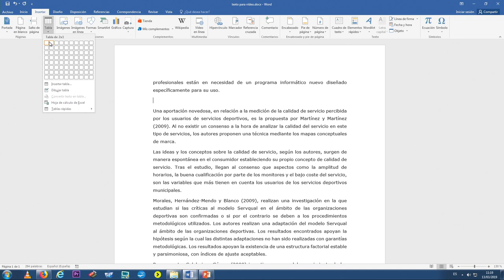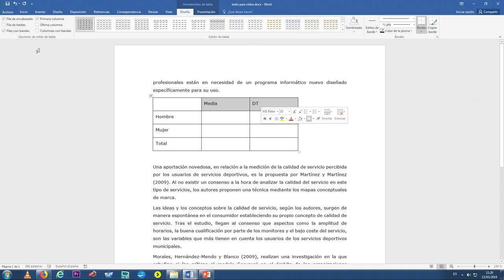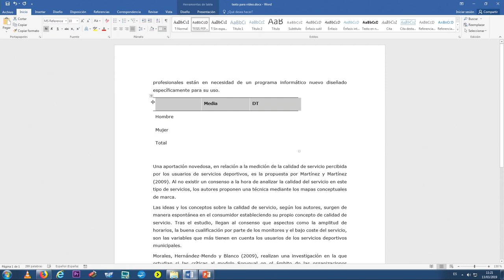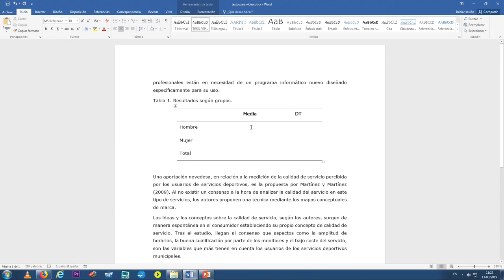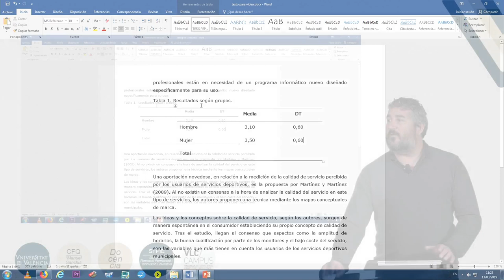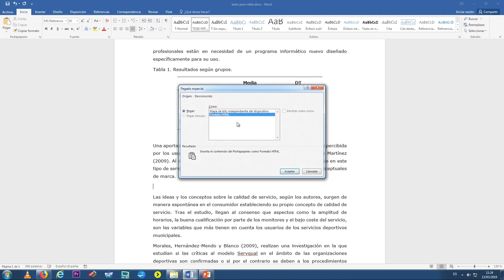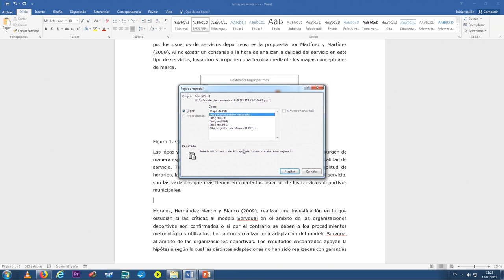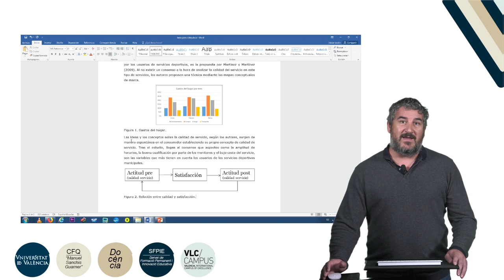Insertar tablas o figuras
"Autor: Crespo Hervás, José Juan
Año: 2019
Resumen: Con esta píldora se pretende que los alumnos aprendan a insertar tablas o figuras entre el texto en un documento word